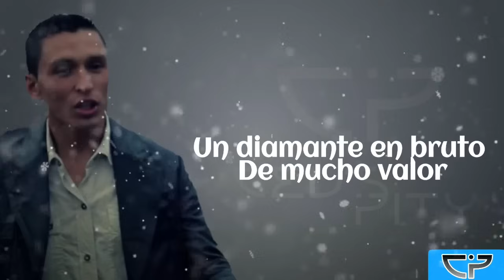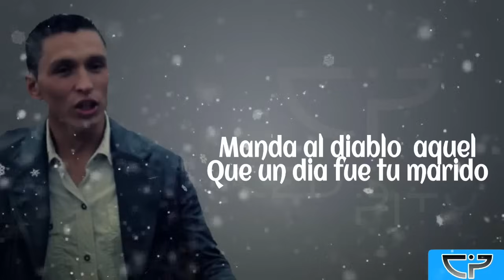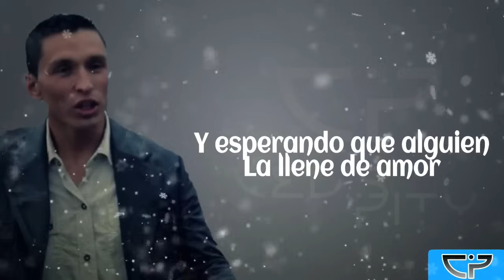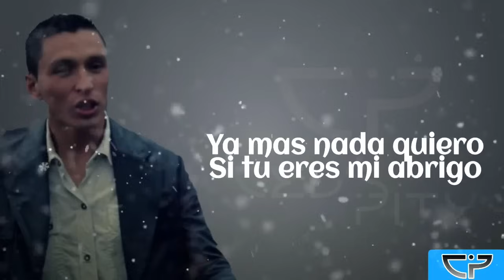Perdio su Turno Jaime Diaz - Letra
Perdio su turno JaimeDiaz - Letra